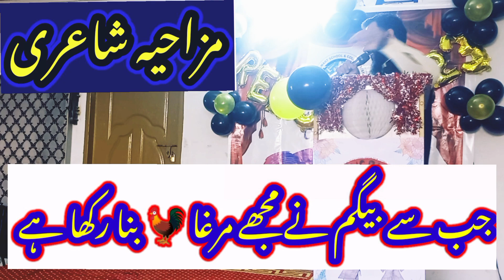Funny Shayari | jab sa Bagum na Muja Murga Bana Rakha Hai | poetry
MATHEMATICS IMPORTANT FORMULAS FOR ALL CLASSES